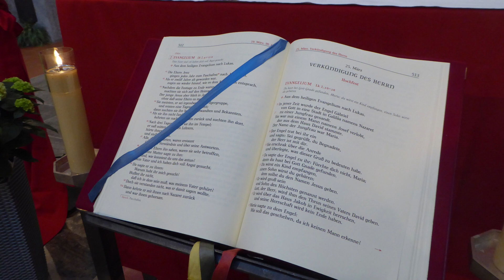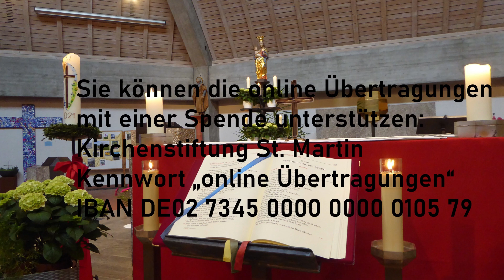„Maria, wir schauen auf dich.“ - Abendgebet aus St. Peter und Paul Kaufbeuren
„Maria, wir schauen auf dich.“ - Abendgebet aus St. Peter und Paul Kaufbeuren mit Stadtpfarrer Bernhard Waltner.

Sie können die online Übertragungen mit einer Spende unterstützen:
Kirchenstiftung St. Martin
Kennwort „online Übertragungen“

Über weitere Angebote, die wir live übertragen, informieren wir Sie